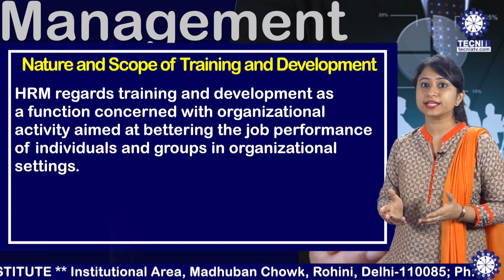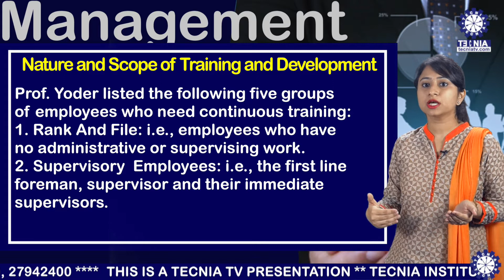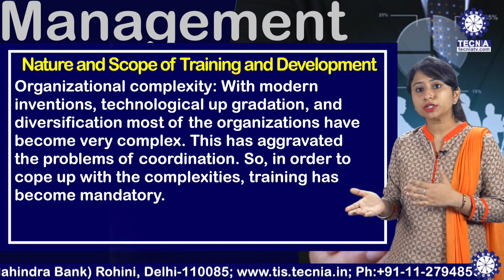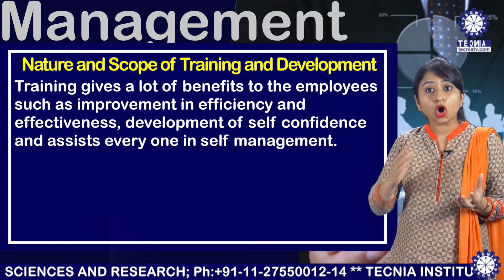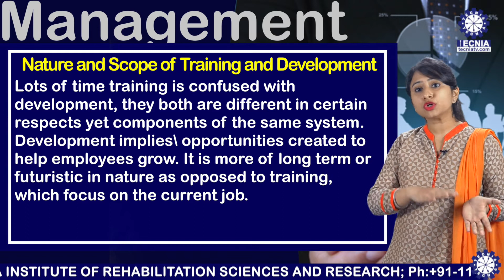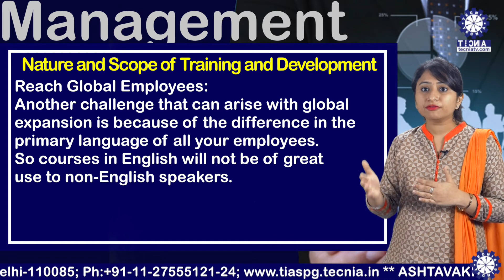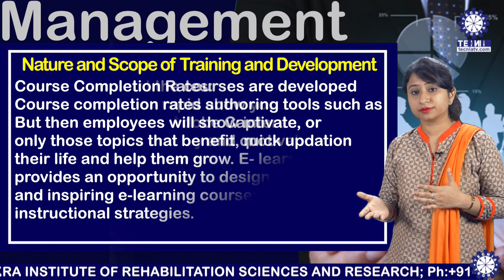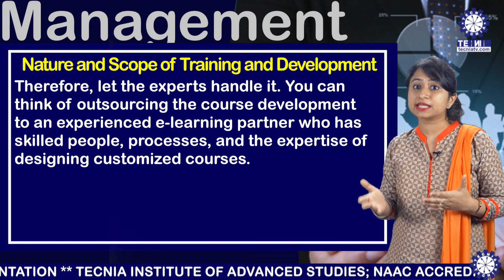Nature and Scope of Training and Development|| T&D || Ms.Divya Kalra || MBA || TIAS || TECNIA TV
Nature and Scope of Training and Development  || Training and Development || Ms.Divya Kalra || MBA || TIAS || TECNIA TV